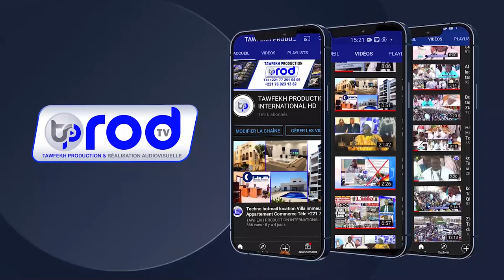DAARA CHEIKHOUL KHADIM SERIGNE DJILY NIANG Recitation du Saint coran 16em edution 2021